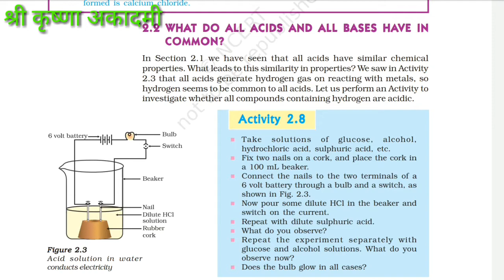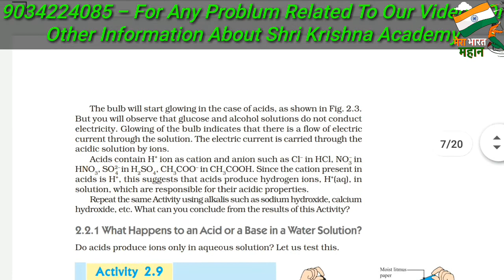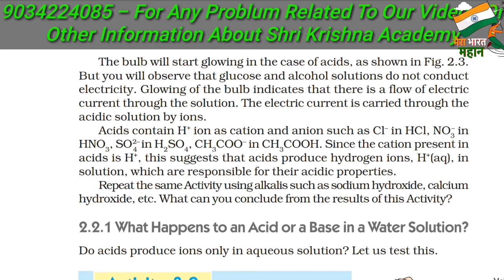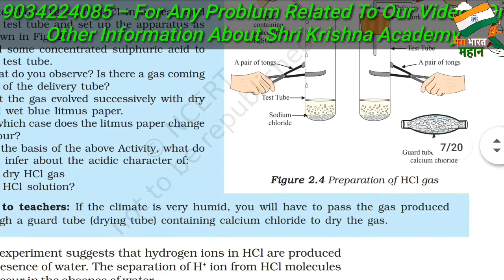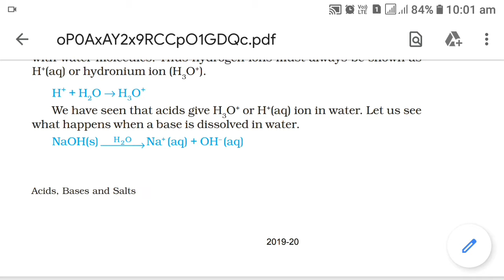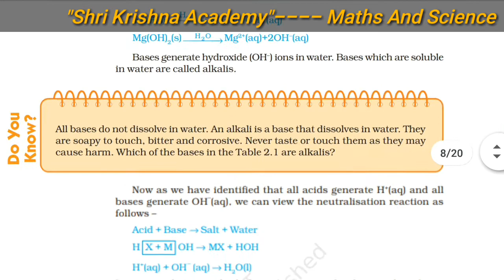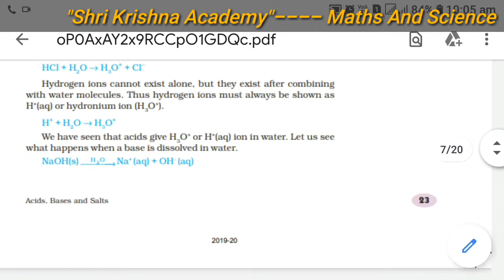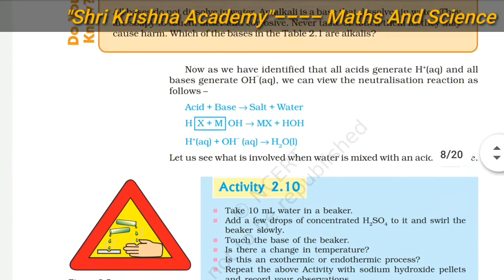Class 10 Science Chapter 2 NCERT